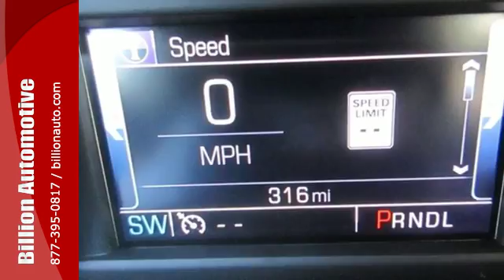New 2017 Chevrolet SILVERADO 1500 Des Moines IA- For- Sale, SD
Year: 2017
Make: Chevrolet
Model: SILVERADO 1500
Trim: LTZ
Engine: V8
Transmission: Automatic
Color: Gray
Interior: Jet Black
Stock #: C17337
VIN: 3GCUKSEJ5HG342625

Billion Automotive is a Sioux Falls Honda, Toyota, Chevrolet, GMC, Buick, Chrysler, Jeep, Dodge, Nissan, Mazda, Hyundai, Kia, Scion and Pontiac Dealer for South Dakota, as well as North Dakota, Minnesota, Nebraska and Iowa.
Billion Auto is the Midwest's auto dealership of choice, also serving large communities outside of Sioux Falls - such as Rapid City, Sioux City, Burnsville, Omaha, Davenport, Iowa City, Des Moines and Cedar Rapids.

As your automotive leader in the greater Sioux Falls area, Billion Auto has a huge inventory of both new and used vehicles. At Billion Auto, our sales representatives can help you buy or lease your next car, truck or sports utility vehicle through careful research and attention to detail. We are also your auto financing headquarters and specialize in bad credit car loans. Above all, it is our goal to make the car buying experience easy for you and to help you find an automobile that is right for you.
Address:
19 Midwest Locations
Des Moines IA- For- Sale, SD 57106